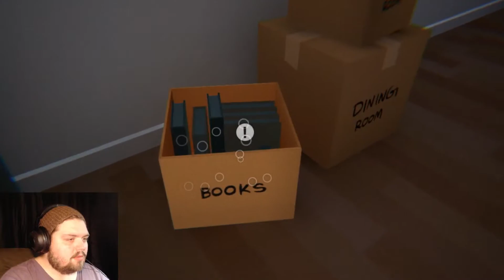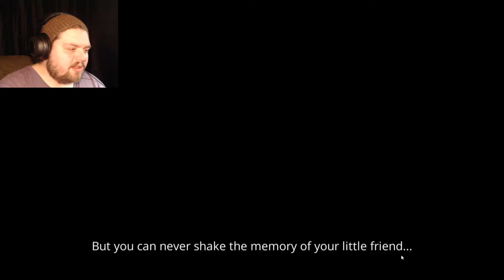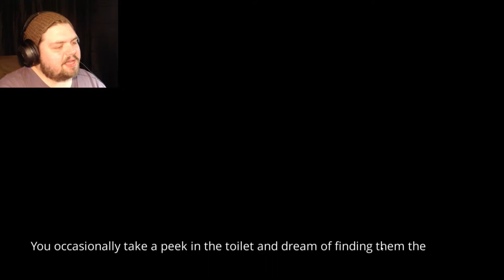( WHO YOU GONNA CALL?) I'm Still Here Gameplay | JarRed Gaming Lets Play Video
Hey guys! Lets play I'm Still Here!

You've just moved into your new apartment but something spooky is going on! Thankfully you've got the internet to help you. Search Wahoo! Answers on your laptop to figure out what's going on and maybe you can be happy in your new place.